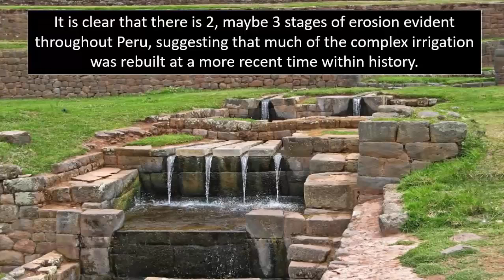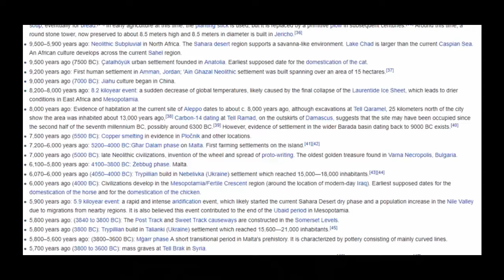Ancient Pyramid On Easter Island?